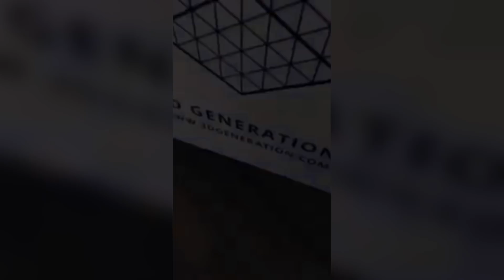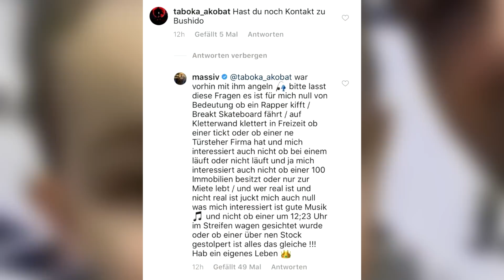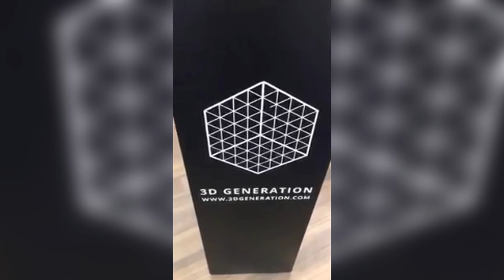MASSIV STEHT HINTER BUSHIDO (ANGELN)